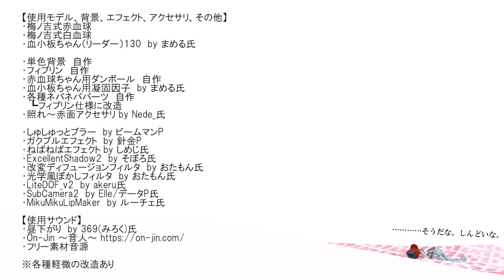【モデル配布】またフィブリンにくっつちゃった！【粘着拘束】(Stuck in Sticky Glue Trap for MMD)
■フィブリンモデル

■ダンボールモデル
┗配布予定

■この動画のスクショ(静止画)まとめはこちら

■使用モデル・アクセサリ・ステージ・エフェクト
・梅ノ吉式赤血球
・梅ノ吉式白血球
・血小板ちゃん（リーダー）130　by まめる氏

・単色背景　自作
・フィブリン　自作
・赤血球ちゃん用ダンボール　自作
・血小板ちゃん用凝固因子　by まめる氏
・各種ネバネバパーツ　自作
　┗フィブリン仕様に改造
・照れ～赤面アクセサリ by Nede_氏

・しゅしゅっとブラー　by ビームマンP
・ガクブルエフェクト　by 針金P
・ねばねばエフェクト by しめじ氏
・ExcellentShadow2　by そぼろ氏
・改変ディフュージョンフィルタ　by おたもん氏
・光学風ぼかしフィルタ　by おたもん氏
・LiteDOF_v2　by akeru氏
・SubCamera2　by Elle/データP氏
・MikuMikuLipMaker　by ルーチェ氏

【使用サウンド】
・昼下がり　by 369(みろく)氏
・フリー素材音源